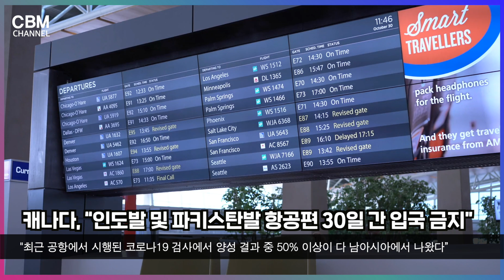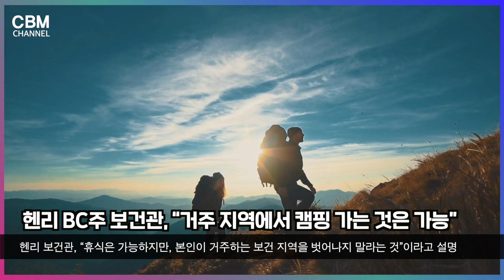캐나다 정부, “인도발 및 파키스탄발 항공편 30일 간 입국 금지” : 온타리오, 아스트라제네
캐나다 정부, “인도발 및 파키스탄발 항공편 30일 간 입국 금지” / 온타리오, 아스트라제네카 백신 희귀 혈전 사례 확인

00:00 캐나다 정부, “인도발 및 파키스탄발 항공편 30일 간 입국 금지”
01:46 헨리 BC주 보건관, “거주 지역에서 캠핑 가는 것은 가능”
03:11 캐나다 첫번째 주택 구매자들 도시보다는 외곽지역 구매를 더 선호
04:43 트리니티 벨우드 공원, 소셜 디스턴싱 서클 재도입
06:50 온타리오, 아스트라제네카 백신 희귀 혈전 사례 확인